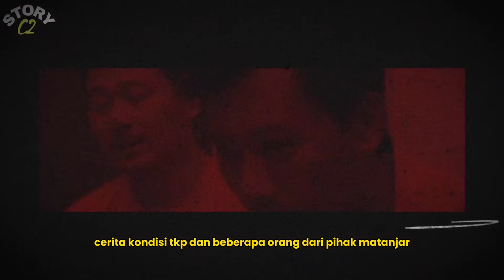MENGEJUTKAN..‼️FAKTA BARU CAROK BANGKALAN ‼️ CERITA HASAN WAKTU DI TKP Malam itu. berita terbaru